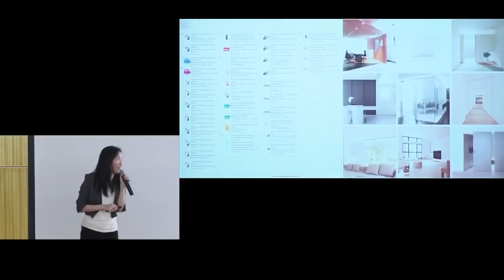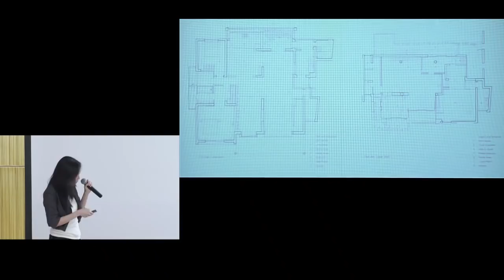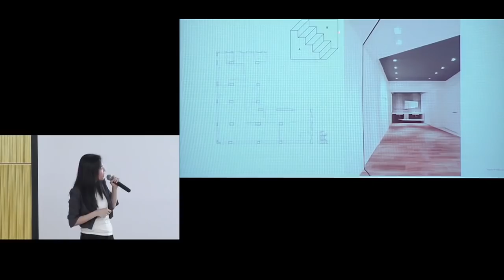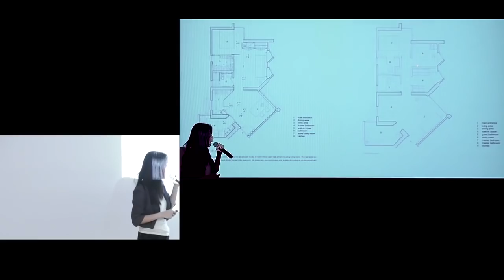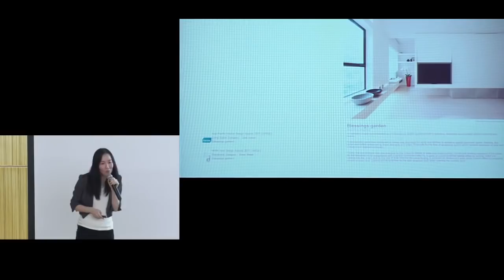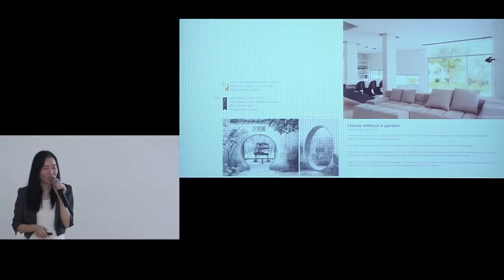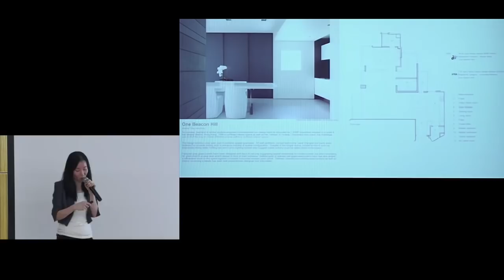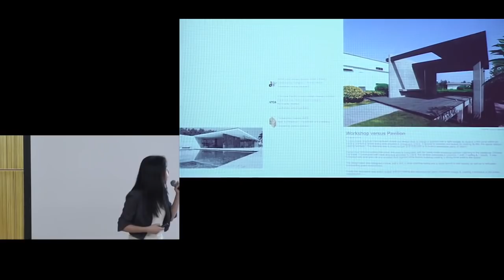[HKDA] GDA2018 Guangzhou Seminar - Konie Lam (Republish)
[HKDA] GDA2018 Guangzhou Seminar - Konie Lam

[香港設計師協會] 環球設計大獎2018 - 廣州站 - 林佩君